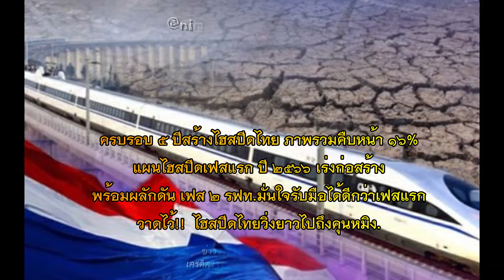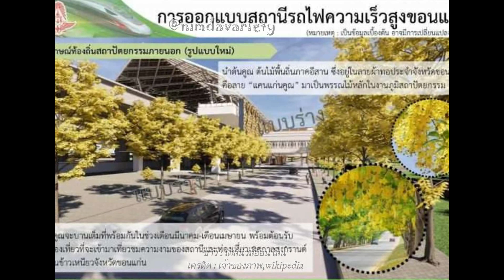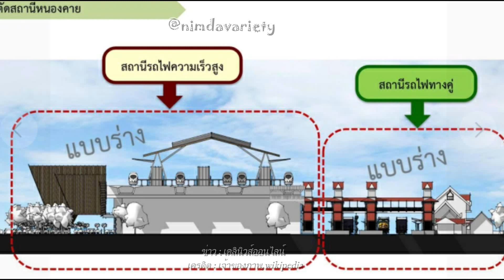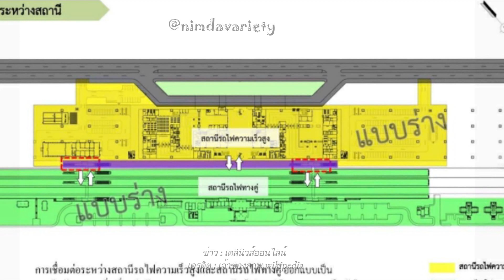แผนไฮสปีดปี'66 ดันเฟส2รฟท.มั่นใจไม่ซ้ำรอยแน่ วาดไว้ไฮสปีดไทยวิ่งไปไกลถึงคุนหมิง